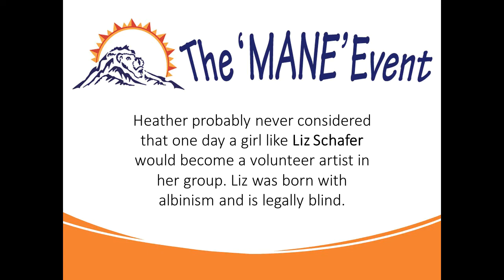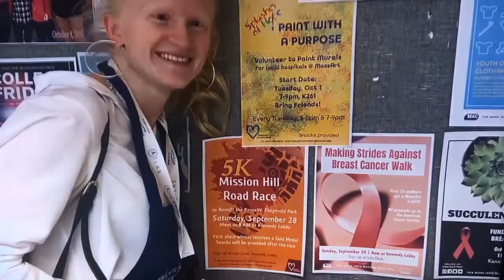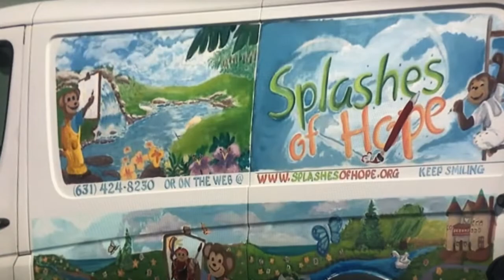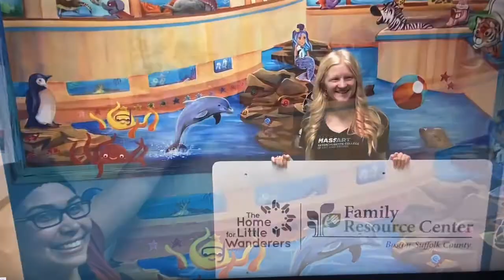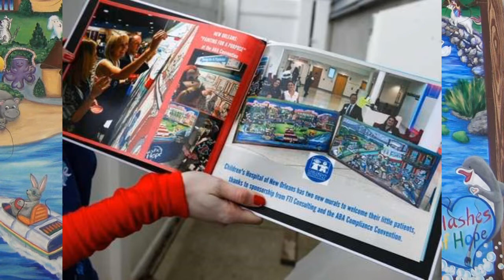Born Legally Blind, This Young Artist Now Creates Art Installations At Children's Hospitals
Liz Schafer is a unique artist who was born with albinism and is legally blind. Her ability to create gorgeous murals is as inspirational as the artwork itself! Liz started a splashes club at her school and is now working with Splashes of Hope to bring beauty to children's hospitals around the country.

Splashes of Hope is a non-profit founded in 1966 with a mission of providing artwork installations to improve patient outcomes at children's hospitals, veteran centers, and anywhere that will support the healing process.

We are recognized as a public 501(c)(3) charity, connecting hospitalized children with their families, friends, and heroes through building interactive playrooms in hospitals.

Please make a difference in the lives of those faced with a most daunting challenge - the hospitalization of a beloved pediatric patient.

0:00 Introduction
0:20 Meet Liz Schafer
2:25 Why Choose Art?
3:10 Splashes of Hope
3:55 The Impact
5:25 The Lead of Heather
6:05 Overcoming Challenges
7:45 How Do You Motivate Yourself?
9:25 Thank You